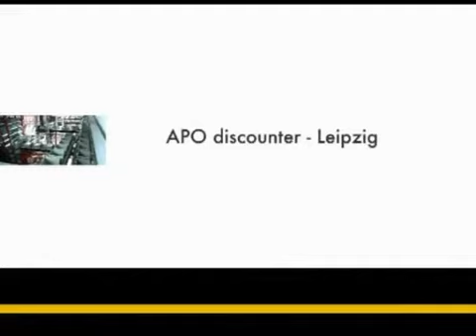Modules de transitique Interroll - convoyage en accumulation sans pression